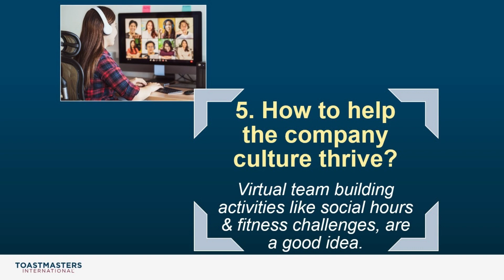5 Questions Virtual Leaders Must Ask Themselves II January 2021 II District 73 Toastmasters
Leaders need to pause and identify what they can do differently not only to sustain, but also to strengthen their skills in a virtual setting.

Asking yourself a few key questions is a good start.

Take a look and share your thoughts.

This post is inspired by an article in Harvard Business Review.